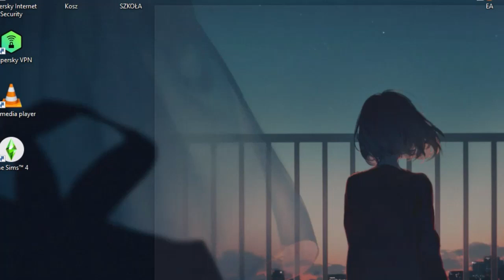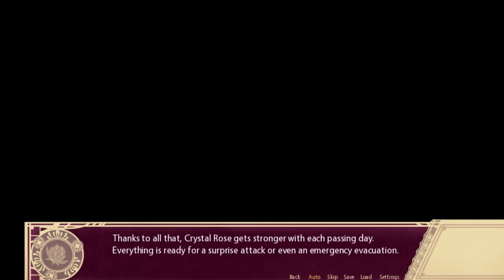【ᴘᴄ】Reimei no Gakuen | #53 | Hiryuu (Part 10/22)【ɴᴏ ᴄᴏᴍᴍᴇɴᴛᴀʀʏ】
♥𝓖𝓪𝓶𝓮 𝓓𝓮𝓽𝓪𝓲𝓵𝓼♥
 ⁕ ᴛɪᴛʟᴇ: Reimei no Gakuen
 ⁕  ᴘᴜʙʟɪsʜᴇʀs/ᴅᴇᴠᴇʟᴏᴘᴇʀ: Raikon Kitsune
 ⁕ ᴅᴇsᴄʀɪᴘᴛɪᴏɴ:
𝖳𝗁𝖾 𝗐𝗈𝗋𝗅𝖽 𝗂𝗌 𝖿𝗎𝗅𝗅 𝗈𝖿 𝗆𝗒𝗌𝗍𝖾𝗋𝗂𝖾𝗌 𝖺𝗇𝖽 𝗌𝖾𝖼𝗋𝖾𝗍𝗌.
𝖨𝗇 𝗍𝗁𝖾 𝗌𝗁𝖺𝖽𝗈𝗐𝗌, 𝖻𝖾𝗒𝗈𝗇𝖽 𝗐𝗁𝖺𝗍 𝗍𝗁𝖾 𝗈𝗋𝖽𝗂𝗇𝖺𝗋𝗒 𝗉𝖾𝗈𝗉𝗅𝖾 𝖼𝖺𝗇 𝗌𝖾𝖾, 𝖽𝖾𝗆𝗈𝗇𝗌, 𝗐𝗂𝗍𝖼𝗁𝖾𝗌 𝖺𝗇𝖽 𝗈𝗍𝗁𝖾𝗋 𝗌𝗎𝗉𝖾𝗋𝗇𝖺𝗍𝗎𝗋𝖺𝗅 𝖻𝖾𝗂𝗇𝗀𝗌 𝗅𝗂𝗏𝖾 𝖺𝗇𝖽 𝖿𝗂𝗀𝗁𝗍.
𝖡𝗎𝗍 𝗈𝗇 𝖺 𝗇𝗂𝗀𝗁𝗍 𝟤𝟢 𝗒𝖾𝖺𝗋𝗌 𝖺𝗀𝗈, 𝗍𝗁𝖾 𝖻𝖺𝗅𝖺𝗇𝖼𝖾 𝗈𝖿 𝗍𝗁𝗂𝗌 𝗐𝗈𝗋𝗅𝖽 𝗐𝖺𝗌 𝗈𝖿𝖿𝗌𝖾𝗍. 𝖳𝗁𝖾 𝗁𝖺𝗉𝗉𝖾𝗇𝗂𝗇𝗀𝗌 𝗈𝖿 𝗍𝗁𝖺𝗍 𝗇𝗂𝗀𝗁𝗍 𝖺𝗋𝖾 𝗎𝗇𝗄𝗈𝗐𝗇 𝗍𝗂𝗅𝗅 𝗍𝗈𝖽𝖺𝗒 𝖿𝗈𝗋 𝖺𝗅𝗅. 𝖴𝗇𝗍𝗂𝗅 𝗍𝗈𝖽𝖺𝗒, 𝗇𝗈 𝗈𝗇𝖾 𝗄𝗇𝖾𝗐 𝗐𝗁𝖺𝗍 𝗍𝗋𝗎𝗅𝗒 𝗁𝖺𝗉𝗉𝖾𝗇𝖾𝖽 𝗍𝗁𝖺𝗍 𝗇𝗂𝗀𝗁𝗍. 𝖳𝗁𝖾 𝗈𝗇𝗅𝗒 𝗌𝗂𝗀𝗇, 𝗈𝗇𝖾 𝗍𝗁𝖺𝗍 𝖾𝗏𝖾𝗇 𝗇𝗈𝗋𝗆𝖺𝗅 𝗁𝗎𝗆𝖺𝗇𝗌 𝖼𝗈𝗎𝗅𝖽 𝗌𝖾𝗇𝗌𝖾, 𝗐𝖺𝗌 𝗍𝗁𝖾 '𝖧𝗈𝗌𝗁𝗂 𝗇𝗈 𝖠𝗆𝖾': 𝖺 𝗋𝖺𝗂𝗇 𝗈𝖿 𝖼𝗈𝗅𝗈𝗋𝖿𝗎𝗅 𝗌𝗍𝖺𝗋𝗌 𝖺𝗅𝗅 𝖺𝗋𝗈𝗎𝗇𝖽 𝗍𝗁𝖾 𝗐𝗈𝗋𝗅𝖽. 𝖲𝗂𝗇𝖼𝖾 𝗍𝗁𝖾𝗇, 𝗍𝗁𝖾𝗋𝖾 𝗁𝖺𝗏𝖾 𝖻𝖾𝖾𝗇 𝗌𝖾𝗏𝖾𝗋𝖺𝗅 𝗆𝗒𝗌𝗍𝖾𝗋𝗂𝗈𝗎𝗌 𝗈𝖼𝖼𝗎𝗋𝗋𝖾𝗇𝖼𝖾𝗌 𝗍𝗁𝖺𝗍 𝖾𝗏𝖾𝗇 𝗌𝗎𝗉𝖾𝗋𝗇𝖺𝗍𝗎𝗋𝖺𝗅 𝖻𝖾𝗂𝗇𝗀𝗌 𝖼𝗈𝗎𝗅𝖽 𝗇𝗈𝗍 𝖾𝗑𝗉𝗅𝖺𝗂𝗇.
𝖮𝗇𝖾 𝗈𝖿 𝗍𝗁𝖾𝗌𝖾 𝗈𝖼𝖼𝗎𝗋𝗋𝖾𝗇𝖼𝖾𝗌 𝗂𝗌 𝗍𝗁𝖾 𝖺𝗉𝗉𝖾𝖺𝗋𝖺𝗇𝖼𝖾 𝗈𝖿 𝗍𝗁𝖾 𝖲𝗁𝗂𝗇.
𝖳𝗁𝖾 𝖲𝗁𝗂𝗇 𝗂𝗌 𝖺 𝗆𝗒𝗌𝗍𝖾𝗋𝗂𝗈𝗎𝗌 𝗌𝗉𝖾𝖼𝗂𝖺𝗅 𝖺𝖻𝗂𝗅𝗂𝗍𝗒 𝗀𝗋𝖺𝗇𝗍𝖾𝖽 𝗍𝗈 𝖺 𝖿𝖾𝗐 𝗁𝗎𝗆𝖺𝗇 𝖼𝗁𝗂𝗅𝖽𝗋𝖾𝗇 𝗐𝗁𝗈 𝗐𝖾𝗋𝖾 𝖻𝗈𝗋𝗇 𝗂𝗇 𝗍𝗁𝖾 𝗉𝖺𝗌𝗍 𝟤𝟢 𝗒𝖾𝖺𝗋𝗌. 𝖧𝗈𝗐𝖾𝗏𝖾𝗋, 𝗍𝗁𝗂𝗌 𝗉𝗈𝗐𝖾𝗋 𝖼𝗈𝗆𝖾𝗌 𝖺𝗍 𝗍𝗁𝖾 𝖼𝗈𝗌𝗍 𝗈𝖿 𝗀𝗋𝖾𝖺𝗍 𝗆𝗂𝗌𝖿𝗈𝗋𝗍𝗎𝗇𝖾, 𝖻𝗋𝗂𝗇𝗀𝗂𝗇𝗀 𝖽𝖺𝗇𝗀𝖾𝗋 𝗍𝗈 𝗍𝗈 𝗍𝗁𝖾 𝖻𝖾𝖺𝗋𝖾𝗋 𝖺𝗇𝖽 𝗍𝗁𝗈𝗌𝖾 𝖺𝗋𝗈𝗎𝗇𝖽 𝗍𝗁𝖾𝗆.  𝖡𝖾𝖼𝖺𝗎𝗌𝖾 𝗈𝖿 𝗍𝗁𝗂𝗌 𝗌𝖾𝗏𝖾𝗋𝖺𝗅 𝗍𝗋𝖺𝗀𝖾𝖽𝗂𝖾𝗌 𝗁𝖺𝗉𝗉𝖾𝗇𝖾𝖽.
𝖭𝗈𝗐 𝗍𝗁𝗈𝗌𝖾 𝖼𝗁𝗂𝗅𝖽𝗋𝖾𝗇, 𝗐𝗁𝗈 𝗁𝖺𝗏𝖾 𝗌𝗎𝗋𝗏𝗂𝗏𝖾𝖽 𝗌𝗎𝖼𝗁 𝖺 𝖼𝗋𝗎𝖾𝗅 𝖿𝖺𝗍𝖾, 𝖺𝗋𝖾 𝗌𝗅𝗈𝗐𝗅𝗒 𝗀𝖺𝗍𝗁𝖾𝗋𝗂𝗇𝗀 𝗂𝗇 𝗈𝗇𝖾 𝗉𝗅𝖺𝖼𝖾 𝗍𝗈 𝖿𝗂𝗇𝖺𝗅𝗅𝗒 𝗋𝖾𝗏𝖾𝖺𝗅 𝗍𝗁𝖾 𝗍𝗋𝗎𝗍𝗁:
𝖠𝗎𝗋𝗈𝗋𝖺 𝖠𝖼𝖺𝖽𝖾𝗆𝗒.

♥ᴛᴀɢs ☛

♥ᴛɪᴍᴇsᴛᴀᴍᴘs♥
  ✧ 00:00 - INTRO
  ✧ 00:23 - Chapter 7 (Hiryuu Route)
  ✧ 36:57 - End

♥ᴠɪᴅᴇᴏ ᴘʟᴀɴ ғᴏʀ ᴛʜɪs ᴡᴇᴇᴋ ☛